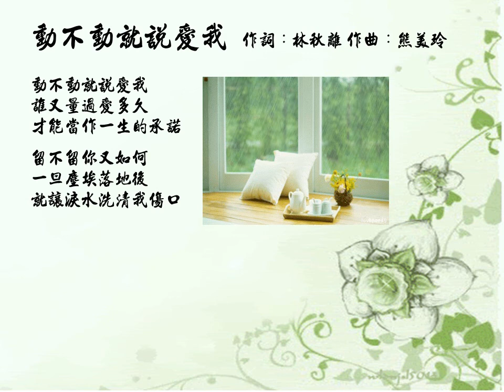動不動就說愛我 (Cover)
動不動就說愛我  作詞：林秋離 作曲：熊美玲

離別後也沒有什麼，會讓我更難過的理由；
只不過很想讓淚水，痛快一次的氾流。

每個人都錯，錯在自己太成熟；
輕易讓愛上心頭。

動不動就說愛我，誰又量過愛多久；
才能當作一生的承諾。

留不留你又如何，一旦塵埃落地後；
就讓淚水洗清我傷口。

是不是人都難免有，感動得忘了我的時候；
一顆心變得好脆弱，需要多情的溫柔。

每個人都錯，錯在自己無保留；
輕易讓愛上心頭。

動不動就說愛我，也不問我要什麼；
給一個捉不到的承諾。

留不留你又如何，反正你還是要走；
只盼望別踩痛我傷口。